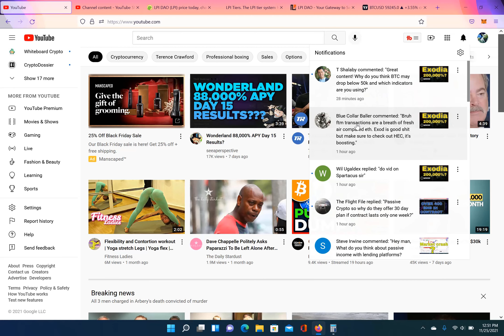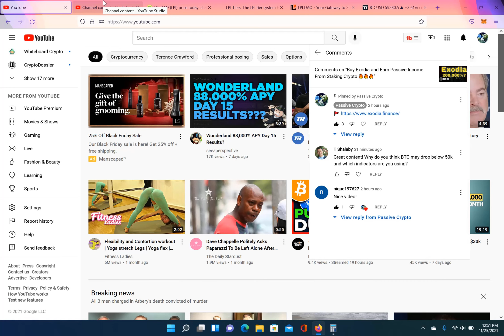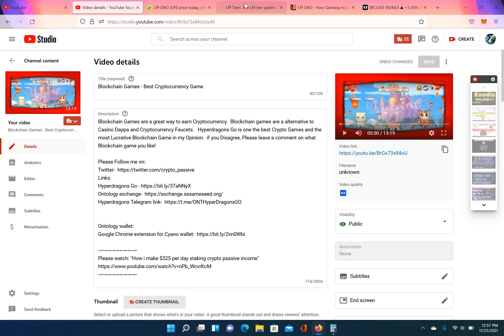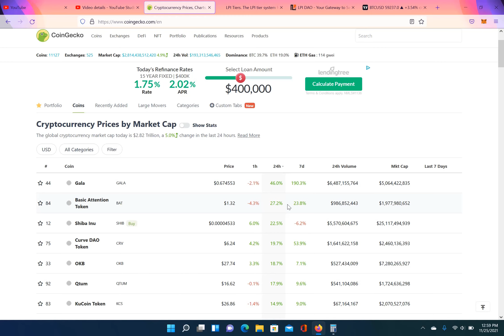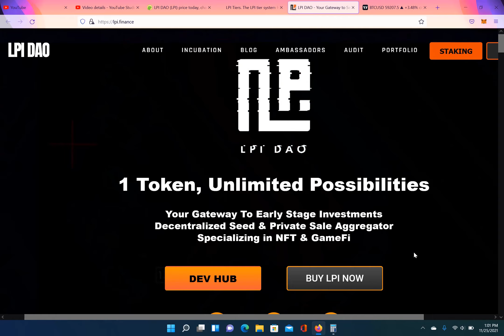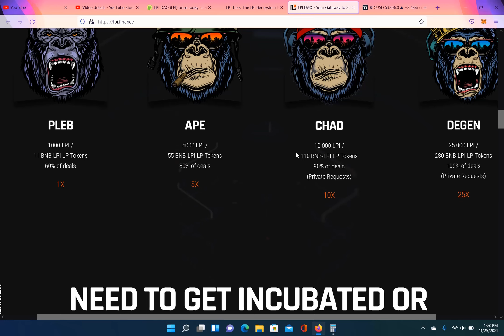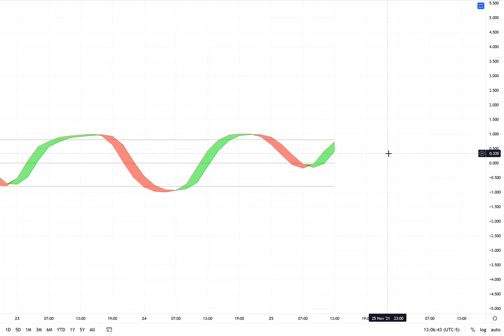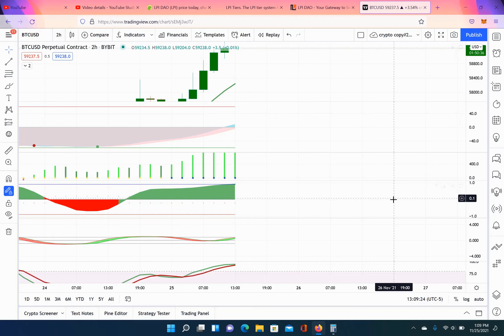metaverse crypto projects GameFi and NFT are the future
In this video i discuss why i believe Metaverse crytpo projects are the future of crypto Gaming and why NFT'S will be intergrated into the Metaverse.  NFT'S are hot right now and play to earn.  However, in the near future Metaverse projects will in corporate GameFi and NFT'S into the Metaverse.